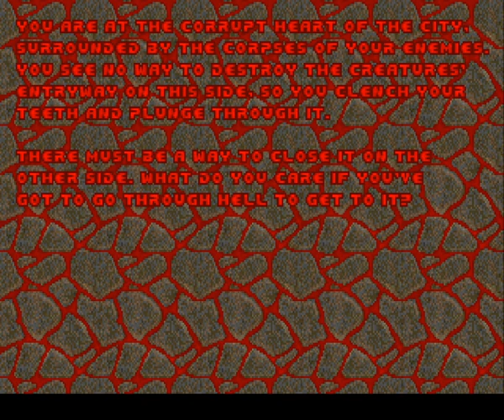Doom II: Maiden Voyage - MAP20 Fort Pain - HMP // KbO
2/2.  On paper not too difficult, but in practice?  Surprisingly tricky couple situations, and died a few times.  Oh, and picked up the 3rd secrete of MAP18 in the middle :D